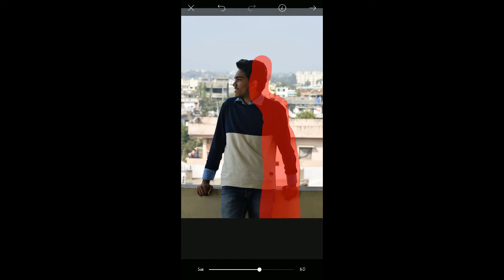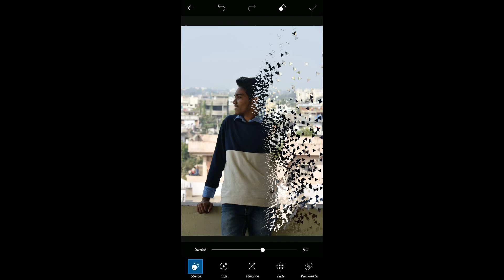How to add "Distortion Effect" to your photo | Picsart Tutorial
Hey Guys!
This video is a tutorial on creating Distortion Effect in you photo using Picsart.

I give more importance to my viewers and subscribers,so if u had any opinions about my videos then let me see that through comments or mails.You are welcome to mail us if you have any feedback's.